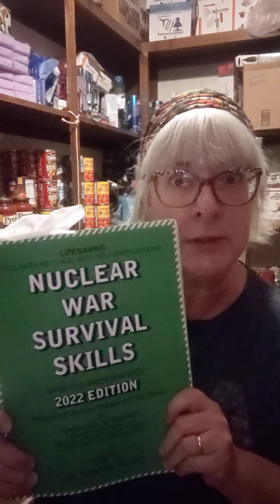"☢️IT'S COMING--AGAIN"☢️---PROPHETIC DREAM